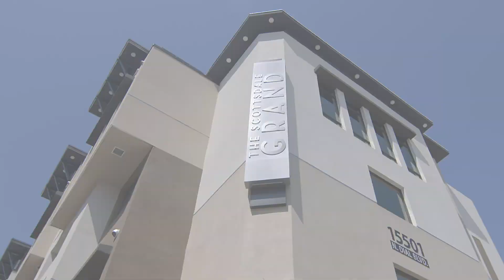The Scottsdale Grand by Mark-Taylor 1-Bedroom Virtual Tour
ABOUT MARK-TAYLOR RESIDENTIAL Mark-Taylor is the largest multifamily developer in Arizona's history. For over 30 years we've grown to become one of the region’s longest-standing and most-acclaimed asset managers, developers, and owners of rental communities. We're extremely proud of this foundation and believe we're just getting started.